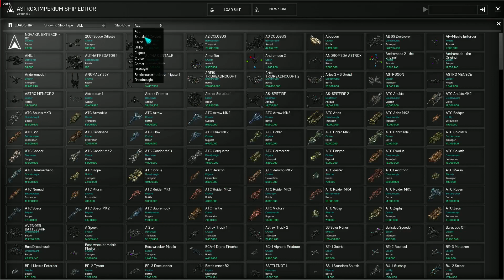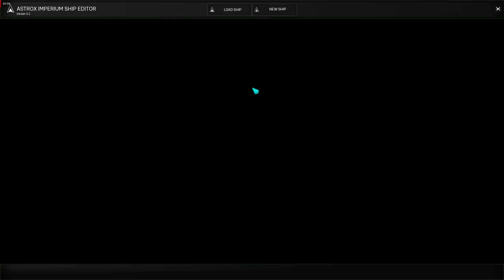NOVAKIN EMPEROR 5 & 6 - ASTROX IMPERIUM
new ship staff for my Nx Ships pack 2023. working on future updates for my Nx Ships pack 😁. updated today with new ships from my channel. have fun. download from my channel only by Google drive link at my channel only. Search for the Nx Ships pack 2023 download link by Željko Klepač. thx.